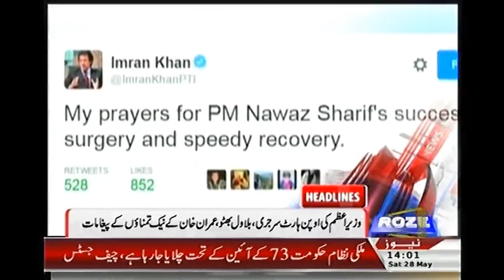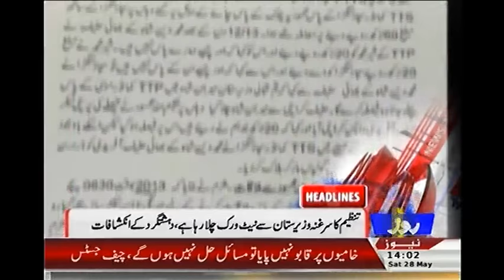HEADLINES 2 PM+ 28TH MAY 2016 + Breaking News + Roze News